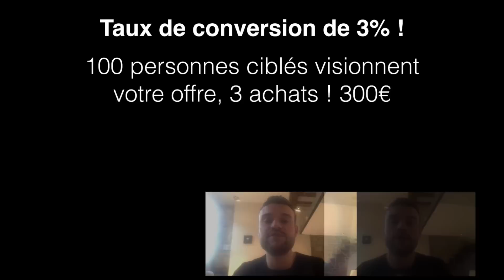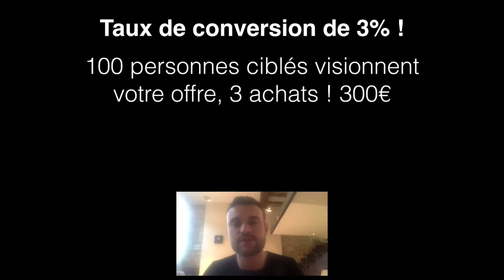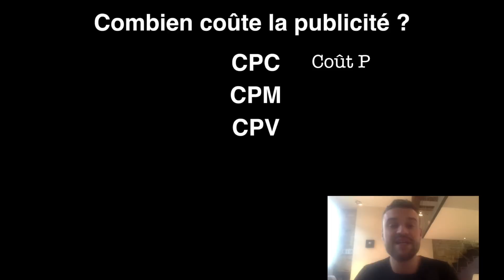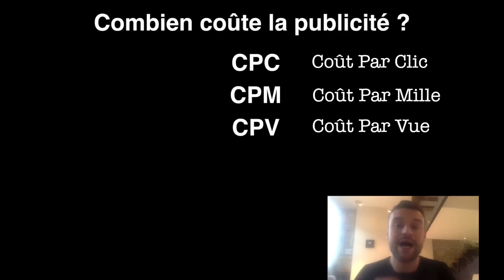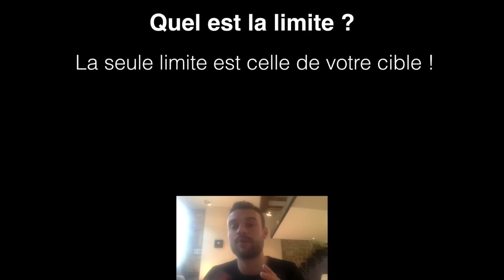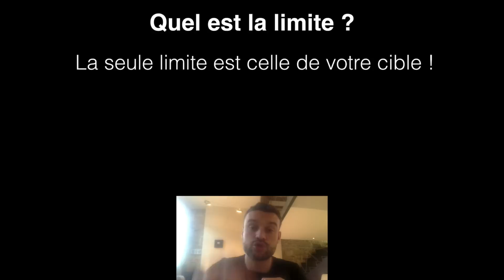INVESTIR Dans La Publicité - De 1000 à 10.000€/mois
INVESTIR Dans La Publicité. Lien de la formation

L'investissement dans la publicité est une manière très puissante d'obtenir des résultats très rapides et très élevés sur le web, c'est ce qui m'a permis personnellement il y a maintenant 2 ans et demi de passer de 1.000 à près de 10.000€/mois.

Dans ma nouvelle formation je vous parle de la gestion de campagne de publicité sur Facebook et Instagram.